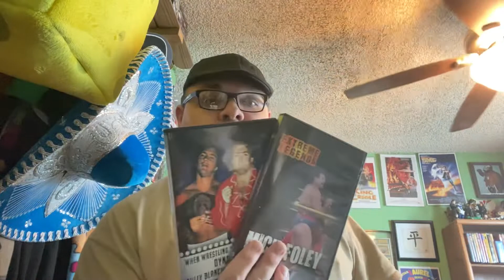Quick wrestling dvd pick up for 2022.